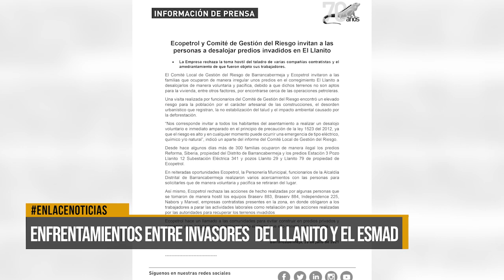Enfrentamientos entre invasores del Llanito y el Esmad